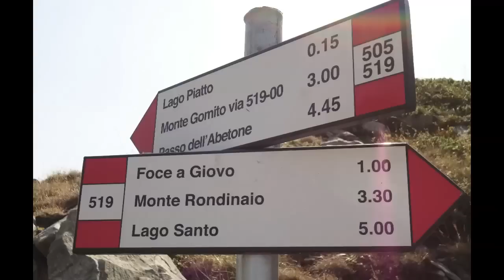Trekking Val di Luce 22 08 12